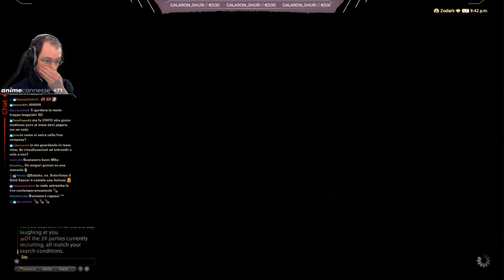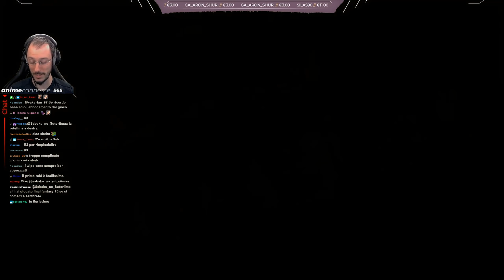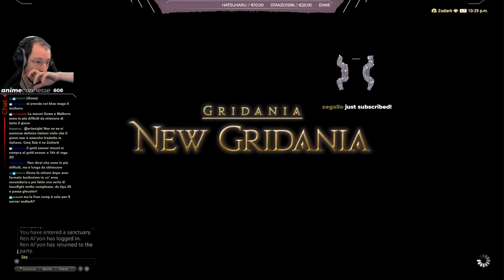“È quel che Sembra” - Final Fantasy XIV w/ Sabaku & Phenrir [3 di 4]